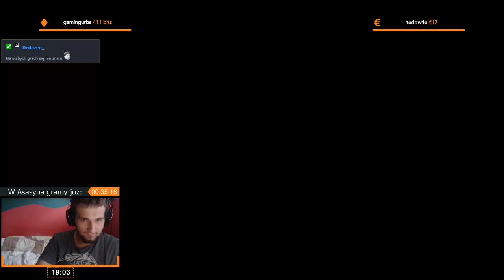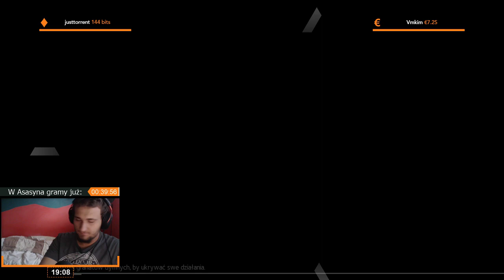Assassin's Creed: Chronicles Russia | Epizod 1/3